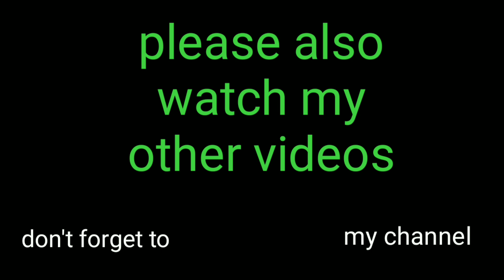Real Racing 3 Gameplay Formula E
GAMEPLAY

FORMULA E

SRT05E

Game link:-

丂ㄩ乃丂匚尺丨乃乇

my channel for more gameplays

( ͡ʘ ͜ʖ ͡ʘ)         ¯\_(ツ)_/¯       ( ‾ʖ̫‾)

□□□□□0%

   ■□□□□20%

      ■■□□□40%

          ■■■□□60%

             ■■■■□80%

               ■■■■■100%